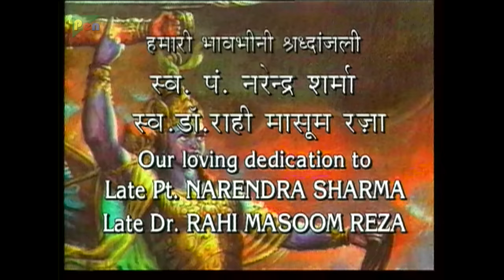श्यामकर्ण अश्व की खोज, कर्णपुत्र वृशकेतु का परिचय | Mahabharat Stories | B. R. Chopra | EP – 111